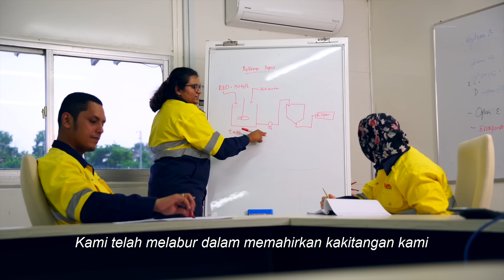Over 10 Years of Lynas Malaysia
To celebrate over 10 years since investing in Malaysia to develop the rare earths industry of the future, Lynas Malaysia is launching a new advertising campaign.

The campaign will feature Lynas’ own people as well as leaders from its surrounding communities and brings an element of surprise with its theme of “Who are we? We are Lynas Malaysia”.

Throughout the campaign, little known facts will be shared about the important role Lynas Malaysia and its people have been playing in global manufacturing supply chains for over 10 years.

Thanks to the expertise built in Malaysia, Lynas is now the world’s only major producer of separated rare earth materials outside China. Its people are recognised as world-leading rare earths experts and sought after all over the world.